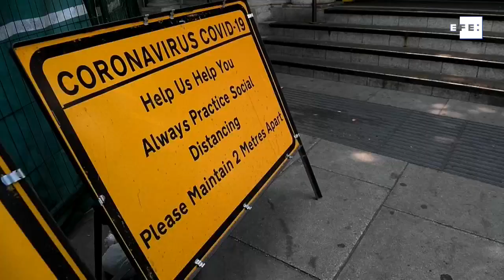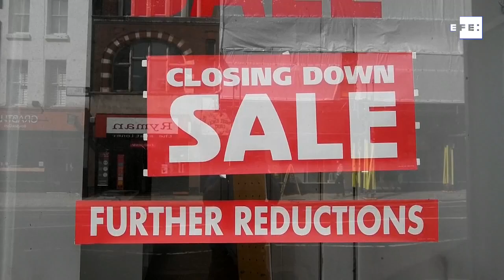El Reino Unido entra en recesión por primera vez en más de 10 años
Londres (Reino Unido), 12 ago (EFE/EPA).- (Imagen: Andy Rain) El Reino Unido vive por primera vez desde la crisis crediticia del 2008 una recesión, que se ha producido al caer el producto interior bruto (PIB) el 20,4 % entre abril y junio, el segundo trimestre consecutivo de contracción.